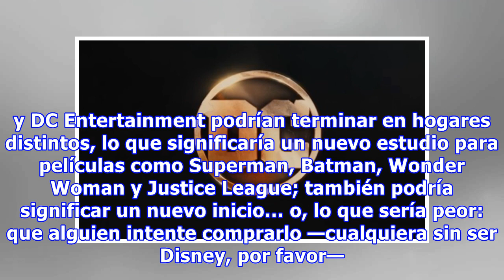Warner Bros. podría perder el DCEU por intervención del gobierno norteamericano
Allá, por octubre de 2016, AT&T —compañía estadounidense de telecomunicaciones— confirmaba su intención de comprar Time Warner por 85 billones de dólares; sin embargo, este movimiento fue interrumpido por la oposición de el Departamento de Justicia de Estados Unidos, que bloqueaba el contrato apoyán...